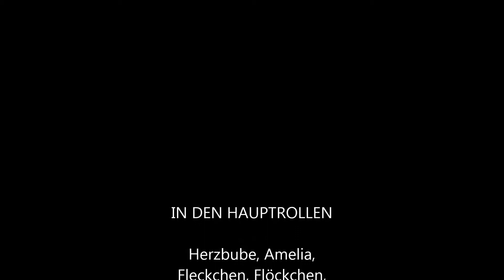Poppkornende Maus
Gegen Ende sieht man rechts eine Maus, die aus lauter Freude unkrontrollierte Sprünge macht.
Das nennt man Poppkornen, weil man es mit Maiskörnern die in der heißen Pfanne springen vergleichen kann.